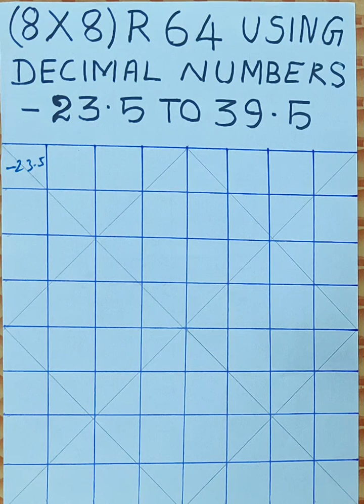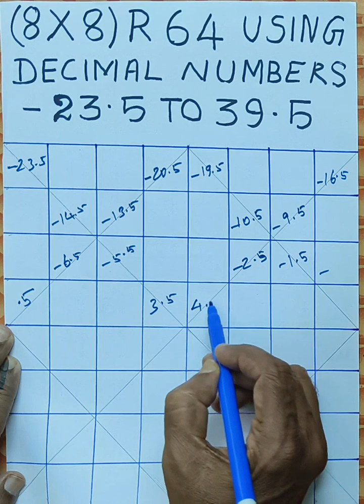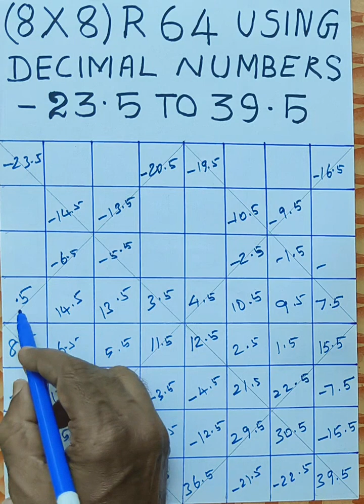MST:(8X8) R 64 Using the way of writing on the diagonals